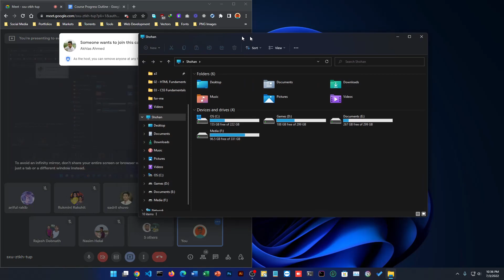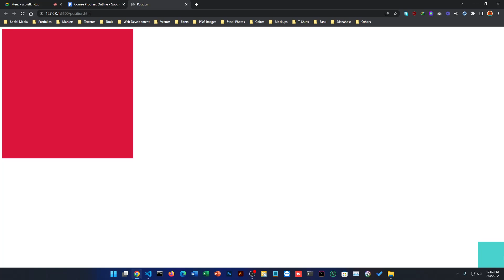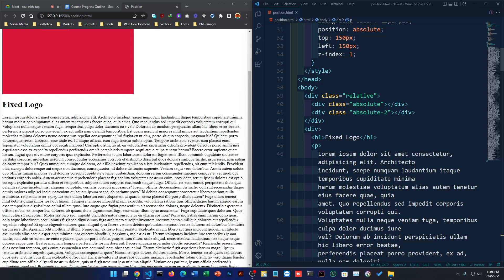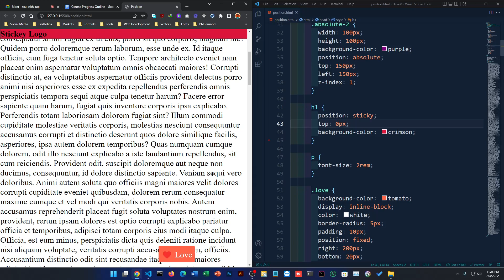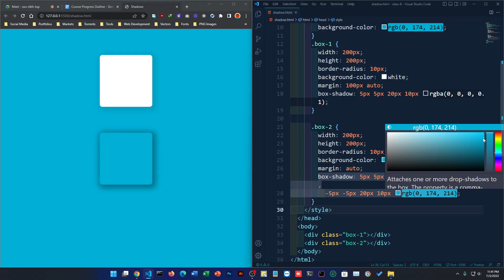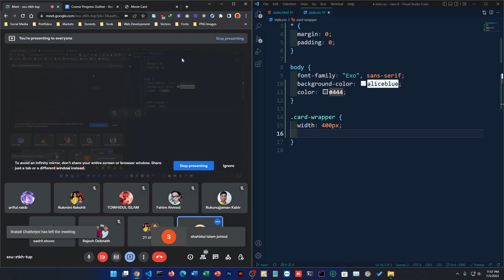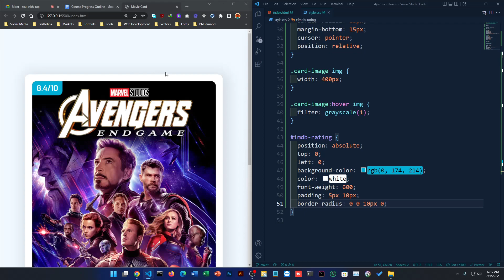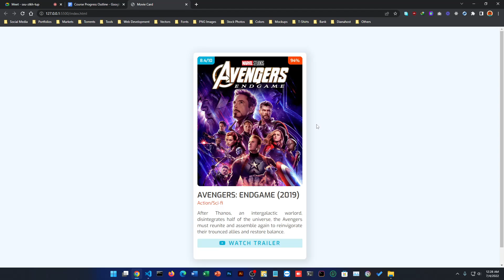Class 8 - Positions